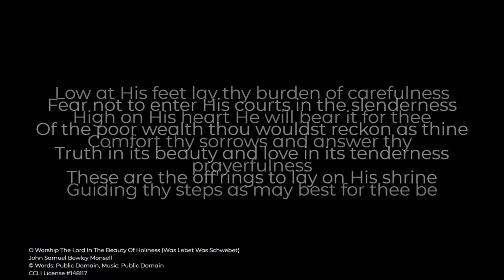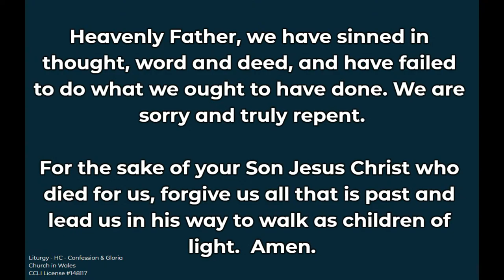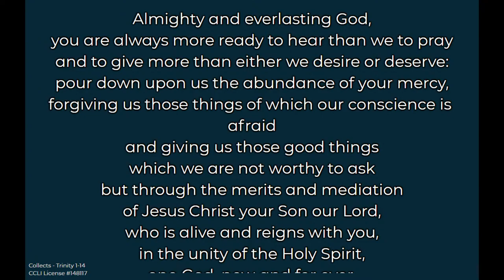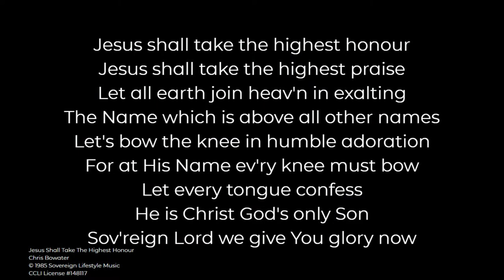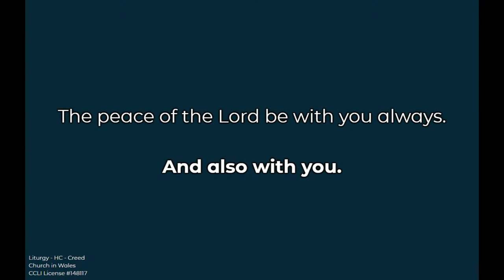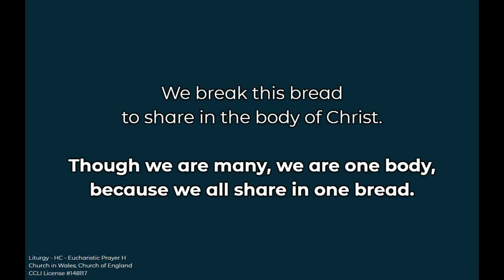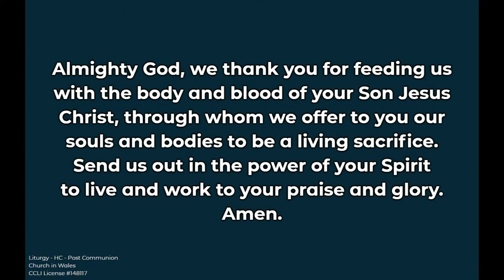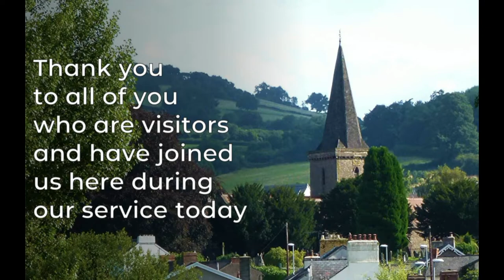Sunday 27th August 2023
Morning Communion will be led by Revd Rana Khan